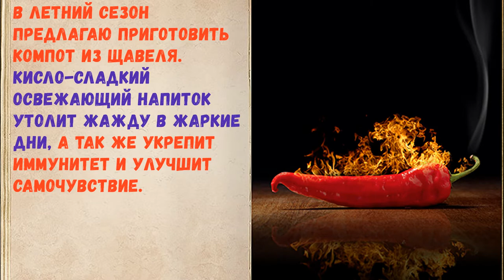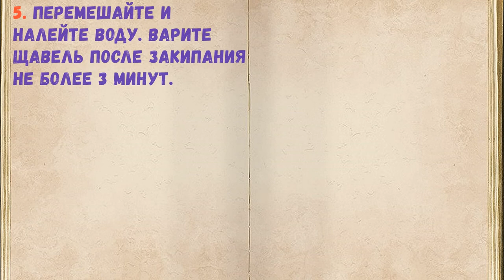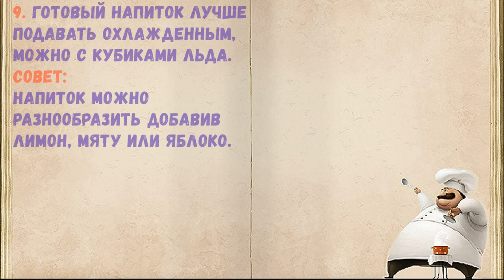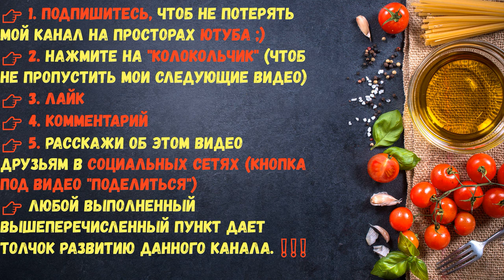Компот Из Щавеля / Книга Рецептов / Bon Appetit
✅ Компот Из Щавеля 👇

Ингредиенты:
*Щавель  — 200 Грамм

👉Пошаговое приготовление 👇

В летний сезон предлагаю приготовить компот из щавеля. Кисло-сладкий освежающий напиток утолит жажду в жаркие дни, а так же укрепит иммунитет и улучшит самочувствие.

1. Подготовьте все ингредиенты.

2. Щавель промойте, удалите стебли и обсушите.

3. Измельчите щавель ножом и выложите в кастрюлю.

4. Добавьте сахар.

5. Перемешайте и налейте воду. Варите щавель после закипания не более 3 минут.

6. Щавель должен поменять свой яркий зеленый цвет на более темный.

7. Процедите компот через сито или марлю.

8. Компот из щавеля готов.

9. Готовый напиток лучше подавать охлажденным, можно с кубиками льда.
Совет:
Напиток можно разнообразить добавив лимон, мяту или яблоко.